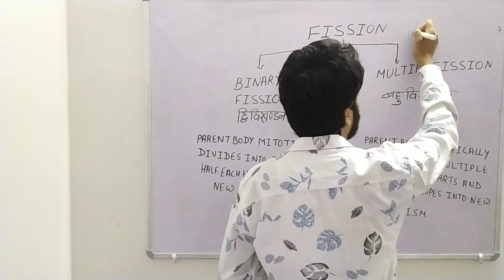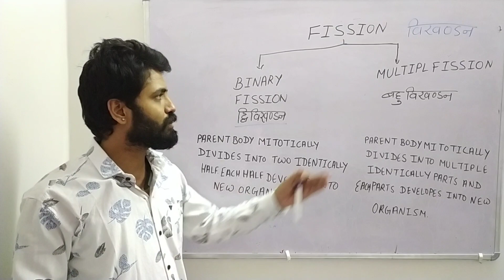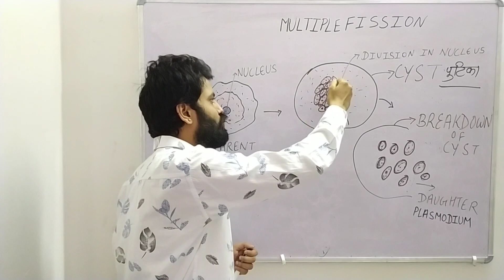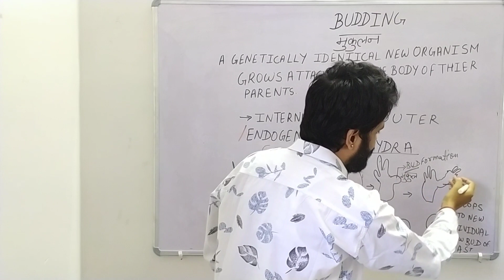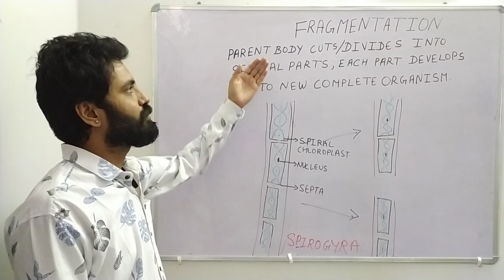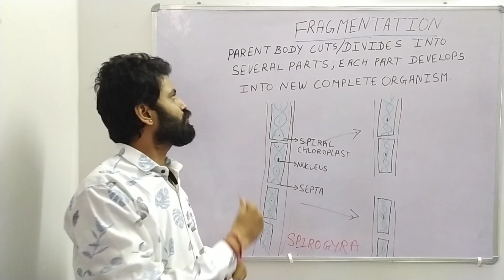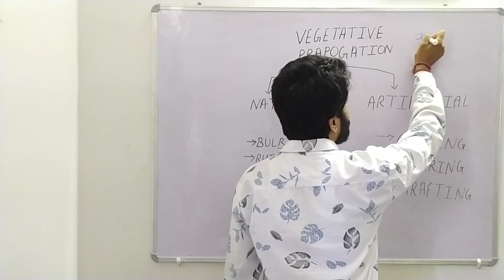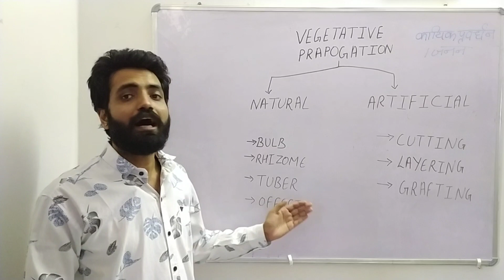IITYPES OF ASEXUAL REPRODUCTION II X/XII/NEET/JET/ICAR/BHU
Fission, Binary Fission, Multiple Fission, Amoeba,Paramecium, Plasmodium, Euglina
Budding,Hydra,YeastOut Growth,Gemule, Sponge
Regenration,Planaria,
Vegitative Prapogation
Natural, Artificial,